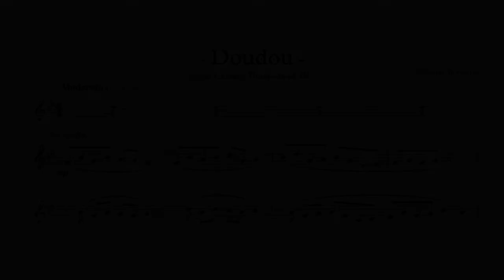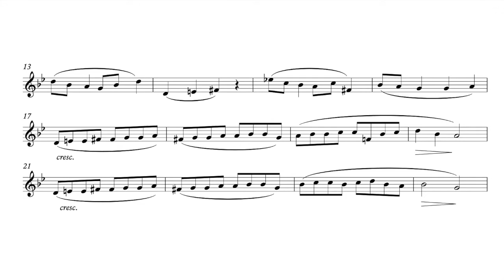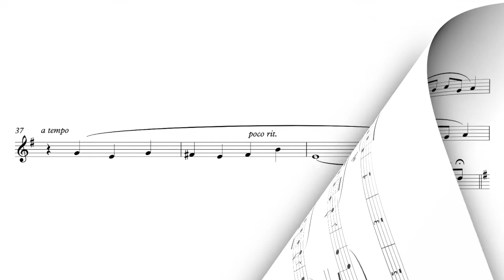Doudou - Antoine Bernollin - Piano Backing Track in Ab for Cornet/Trumpet in Bb. Sheet music.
Ma fille et moi apprenons le cornet.
Elle aime bien le cornet, mais je crois bien qu’elle préfère encore son Doudou.
C’est la raison pour laquelle j’ai écrit ce morceau : « Doudou » pour Cornet/Trompette et Piano.
(Mon premier essai pour cet instrument !)
Il s’adressera donc à des jeunes trompettistes ayant quelques années de pratique.

Ecrit pendant le confinement de novembre 2020, c’est mon cher professeur Pascal Geay qui a eu la gentillesse d’enregistrer la partie de trompette sur une bande-son.
(Confiné de son côté, il n’avait pas de cornet sous la main…)
Exercice délicat réalisé avec style et élégance : un immense merci Pascal !

J’ai pensé ce morceau dans la tonalité de La bémol Majeur, mais je me suis rendu compte qu’une version un ton au-dessus était tout aussi accessible, avec d’autres qualités.
Vous trouverez donc deux accompagnements dans ces deux tonalités.
Amis cornettistes et trompettistes, j’espère que vous aurez du plaisir à lire et jouer cette petite pièce.
A bientôt.